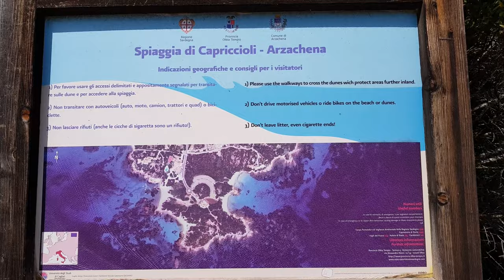Cala Capriccioli. Spiaggia Arzachena Costa Smeralda Sardegna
Spiaggia di Capriccioli Costa Smeralda Sardegna. Cala Capriccioli